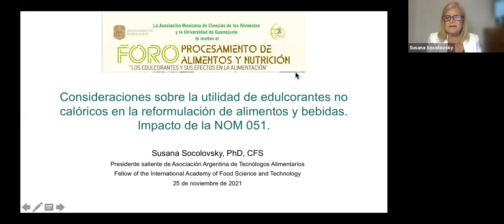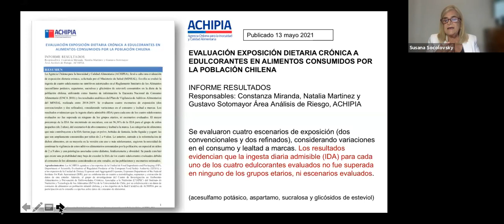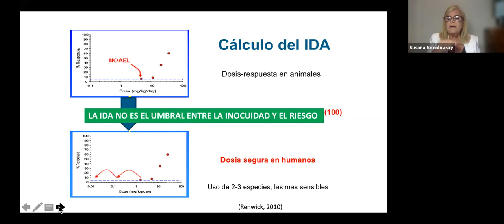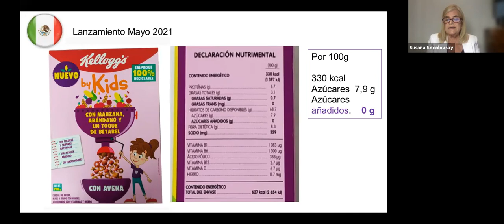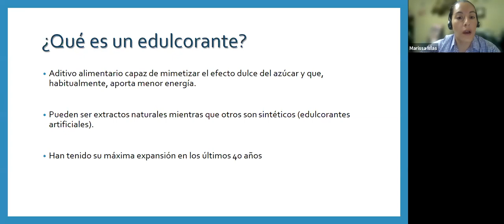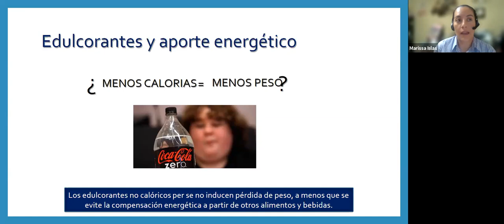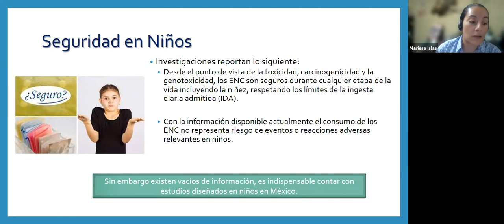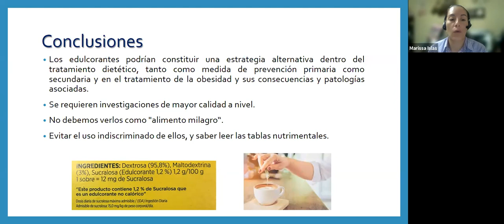Foro: Procesamiento de Alimentos y Nutrición. Parte 2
WEBINAR Los edulcorantes y sus efectos en la alimentación. Parte 2.
25 de Noviembre de 2021.
Ponentes:

· Dra. Susana Socolovsky
Consideraciones sobre la utilidad de edulcorantes no calóricos en la reformulación de alimentos y bebidas. Impacto de la NOM 051.

· Dra. Laura Marissa Islas Romero
Uso, efecto y tendencia de los edulcorantes no calóricos en los consumidores con y sin restricción, así como en la nutrición infantil.

Asociación Mexicana de Ciencia de los Alimentos — Universidad de Guanajuato.